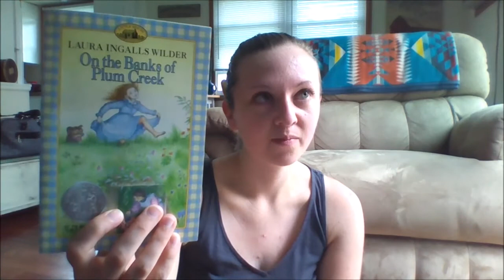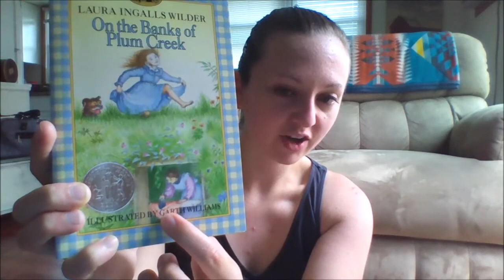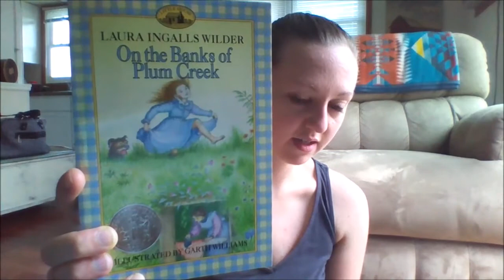Driftless Knitting: Episode 33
Join me for episode 33 of Driftless Knitting! In this episode I talk about a couple of works in progress including my ribbed socks. I also have a new beautiful addition to my stash and some great news about the contest I entered a few months ago.